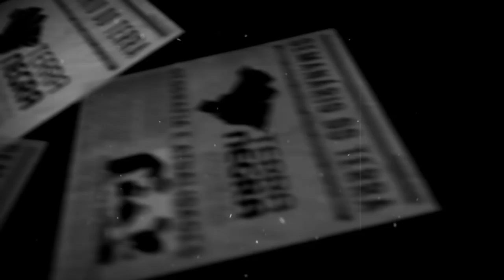Guerra no Iemen! Trump vs. Kim Jong Un!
Nem da Rocinha: “Não me arrependo de ter sido traficante. O que você faria no meu lugar?”
Exclusivo: ex-chefe do tráfico na Rocinha fala com o EL PAÍS no presídio de Porto Velho. Para ele, a intervenção no Rio é mais do mesmo. “Quer o fim do tráfico? Legalize as drogas”

Temer diz que acordo entre Mercosul e União Europeia será fechado 'em definitivo'
Michel Temer conversou sobre o assunto com o presidente da Argentina, Mauricio Macri, neste domingo (11), durante a posse de Sebastián Piñera na presidência do Chile.
Conversou também com o Pedro Pablo Kuczynski (ppk) sobre a parceria com a Aliança do Pacífico (Chile, Colômbia, México e Peru)

AMÉRICA LATINA

Os colombianos vão às urnas neste domingo (11) escolher um novo Congresso com uma direita ressurgente - e que faz forte oposição ao acordo de paz que tirou as Forças Armadas Revolucionárias da Colômbia (FARC) da luta armada e a transformou em partido político.
O pleito deve ser um dos mais tranquilos em décadas no país já que as FARC agora são a Força Alternativa Revolucionária do Comum e o grupo armado Exército de Libertação Nacional (ELN) negocia uma trégua e obedece acordo de cessar-fogo.

Cuba: e depois da Geração Histórica?
Raul Castro deixa o poder em algumas semanas. Orgãos de Estado debatem mudanças na economia e nas instituições, além de uma nova liderança

Sebastián Piñera toma posse como presidente do Chile
Político substituirá a socialista Michelle Bachelet. Ele já ocupou o cargo entre 2010 e 2014.

EUROPA
Única candidata, Marine Le Pen é reeleita presidente da Frente Nacional francesa
Líder da extrema-direita começará terceiro mandato.

MUNDO
Em visita a protótipos na Califórnia, Trump prevê 'caos' sem muro com México
'Sem muros aqui sequer teríamos um país', disse Trump ao visitar obras em San Diego, perto da fronteira. Esta foi a primeira visita dele como presidente a estado majoritariamente democrata onde foi amplamente derrotado em eleições.
O governador democrata da Califórnia, Jerry Brown, enviou nesta segunda-feira uma carta aberta sem ambiguidades.
Ele lembrou que a prosperidade econômica de seu estado não tinha sido construída com base no "isolamento, muito pelo contrário", graças à chegada de "imigrantes e inovadores vindos dos quatro rincões do planeta".
"Na Califórnia, estamos mais agarrados às pontes que aos muros", comentou.
Em carta, médicos canadenses recusam aumento salarial
Profissionais afirmaram serem únicos imunes a cortes de gastos governamentais

Por trás da cúpula Trump-Kim Jong-un está o presidente da Coreia do Sul
Desde eles, Moon Jae-in pedia conciliação enquanto norte-coreano e americano trocavam farpas

SE LIGA!

Filme: A teoria de tudo